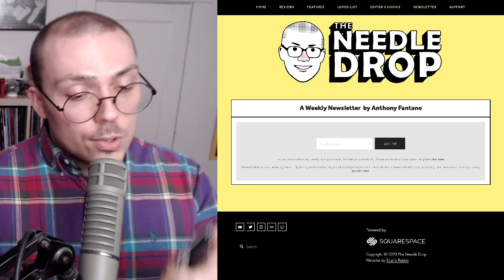Drake, Silk Sonic, Justin Bieber, Porter Robinson | Weekly Track Roundup: 3/7/21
St. Vincent - Pay Your Way in Pain

Drake - Wants and Needs ft. Lil Baby

Yung Gravy - oops!!! ft. Lil Wayne

Porter Robinson - Musician!!!

Xiu Xiu - Rumpus Room ft. Liars

...meh...

88Rising - Freaks ft. ATARASHII GAKKO! & Warren Hue

Juice Wrld - Life's a Mess II ft. Clever & Post Malone